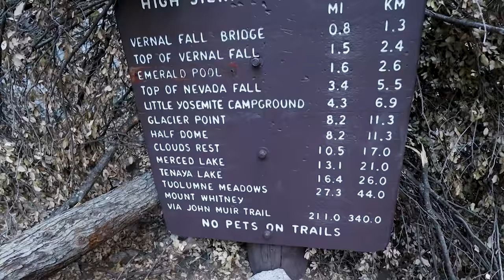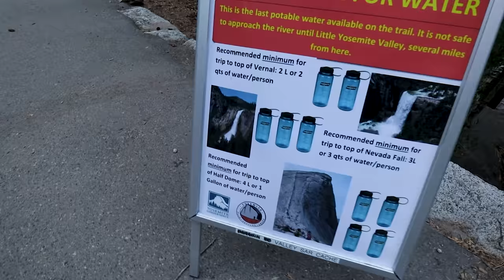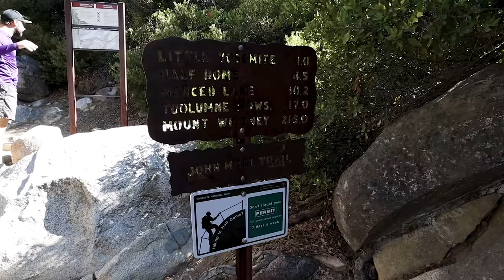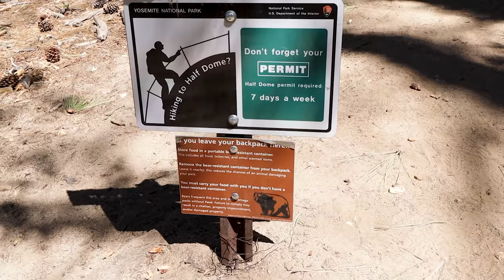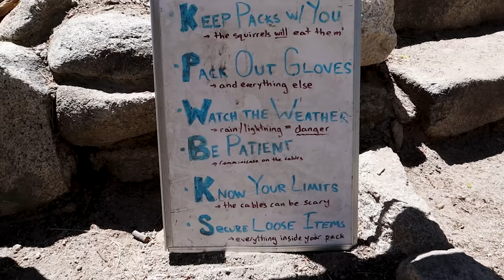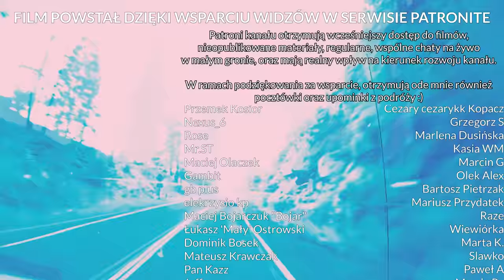MYŚLAŁEM, ŻE NIE DAM RADY - WESZLIŚMY NA HALF DOME! - Kamperem po USA #26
🗺️ USA #26. Park Yosemite. Zrobiliśmy jeden z najcięższych szlaków górskich w USA!

5% zniżki na wynajem KUGA CAMPERVAN od Travellers Autobarn na kod "vlogcasha"!